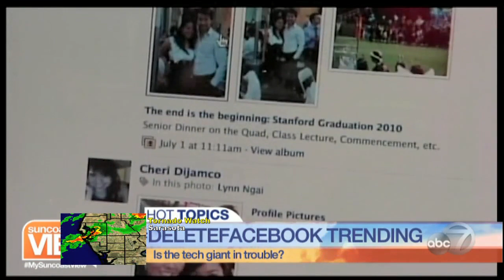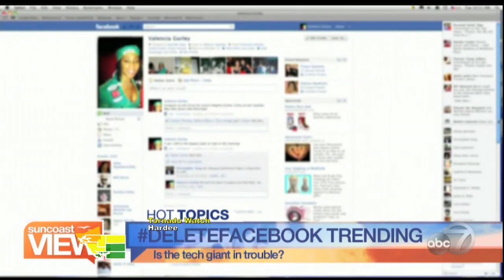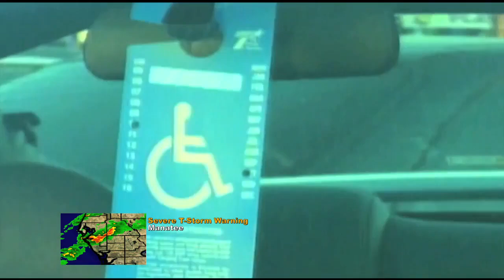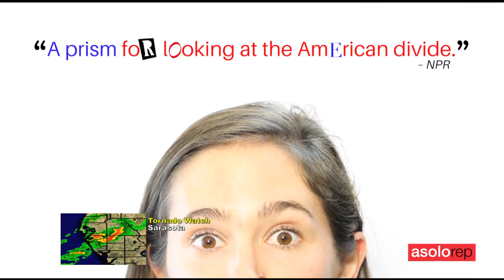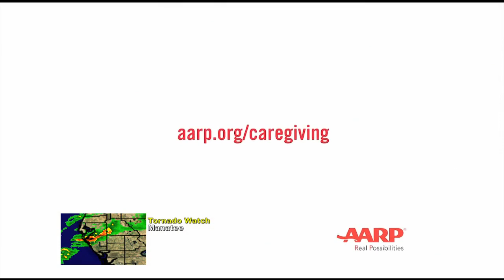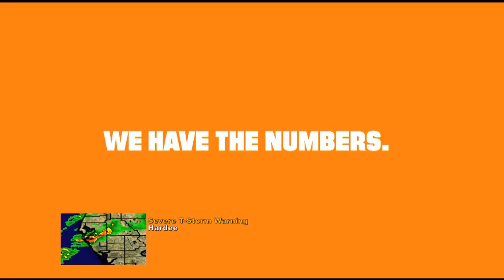Suncoast View - March 20, 2019